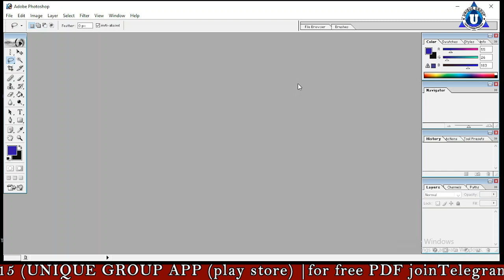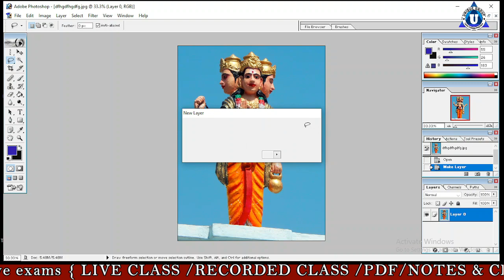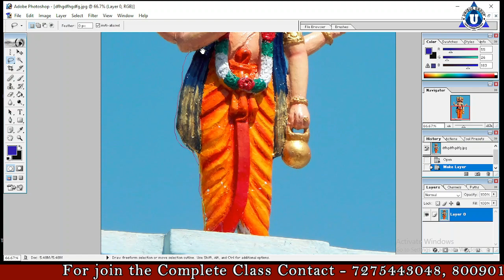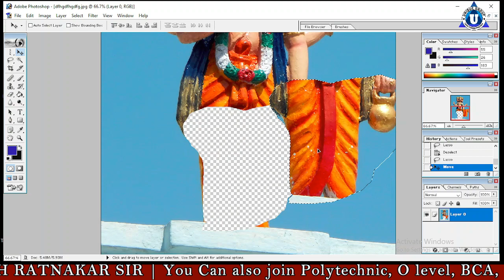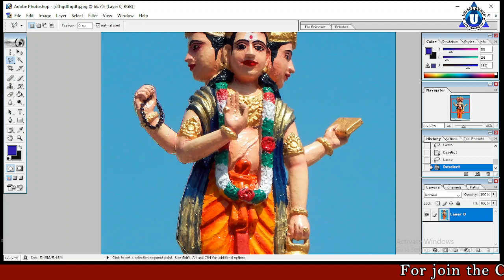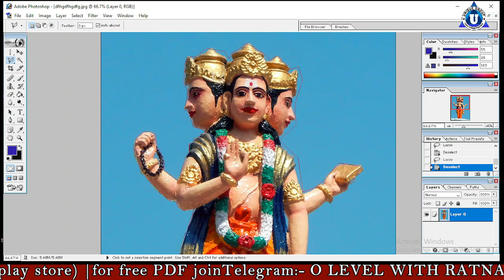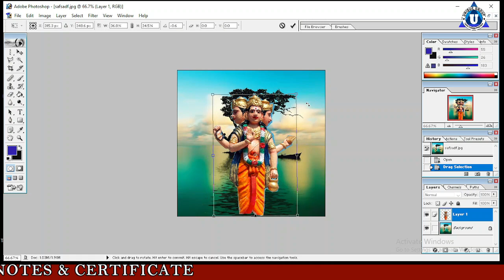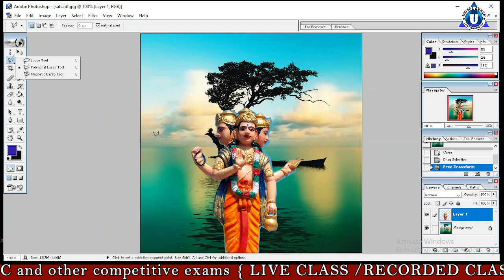Photoshop Tools Explanation with Examples in Hindi | How to use PS all tools#photoshop ||Lec - 05